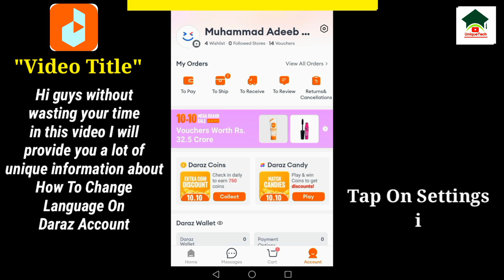How to change language on daraz account||Unique tech 55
Assalam-O-Alikum Unique Tech Family.In this video I will tell you about How to change language on daraz account.Hope you guys enjoy the video and give a like If you enjoy the video And also subscribe to my channel to get more informative videos like this.

                              Take Care
                              Allah Hafiz